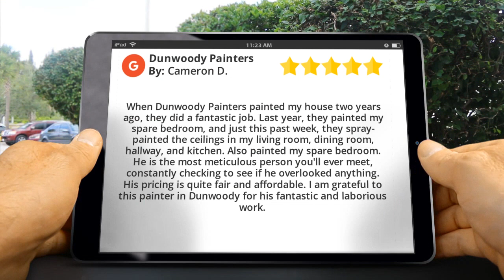Interior House Painters Dunwoody Review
5 Star Review

         When Dunwoody Painters painted my house two years ago, they did a fantastic job. Last year, they painted my spare bedroom, and just this past week, they spray-painted the ceilings in my living room, dining room, hallway, and kitchen. Also painted my spare bedroom. He is the most meticulous person you'll ever meet, constantly checking to see if he overlooked anything. His pricing is quite fair and affordable. I am grateful to this painter in Dunwoody for his fantastic and laborious work.

         Dunwoody Painters
         4867 Ashford Dunwoody Rd
         Dunwoody GA
         30338